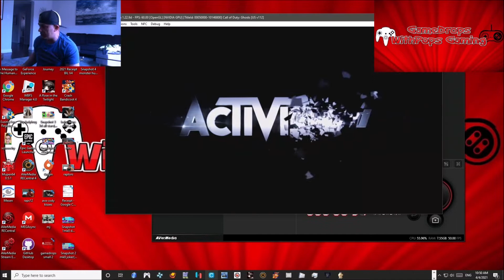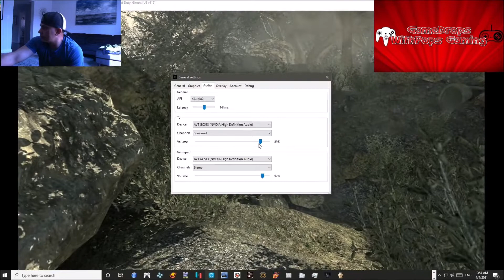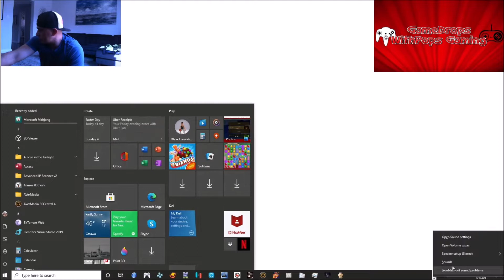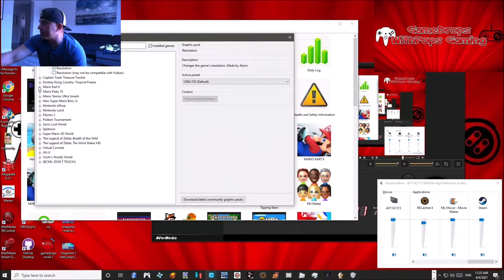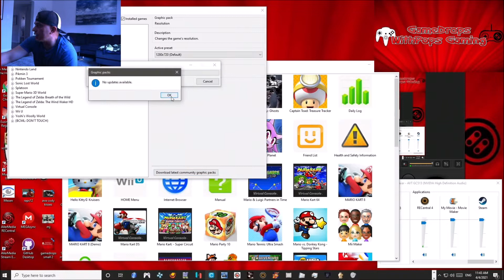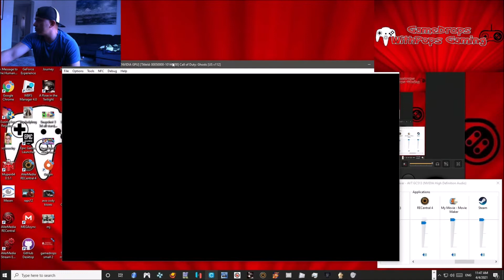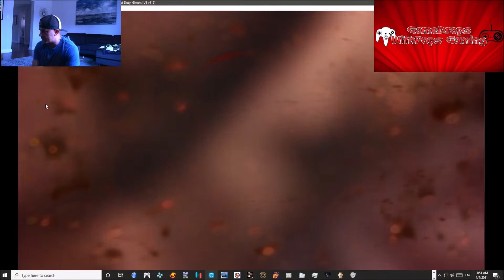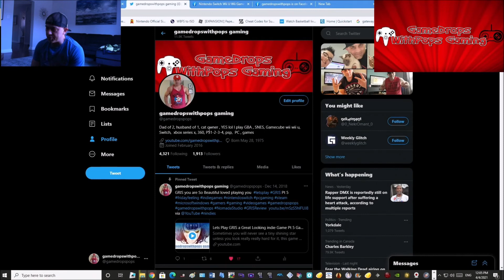Call of Duty: Ghosts Cemu Nintendo Wii U 1.22.9d Test Run Pt 1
Lock and load Logan Walker it's Ghost Busting time

Test running this game on the Cemu Nintendo Wii U Emulator 1.22.9d ,  no real issues except a blurry zoom when using rifle scope.  Still managed to get to the stadium where Ajax was being held hostage.

I will look into a way to fix the scope issue next episode